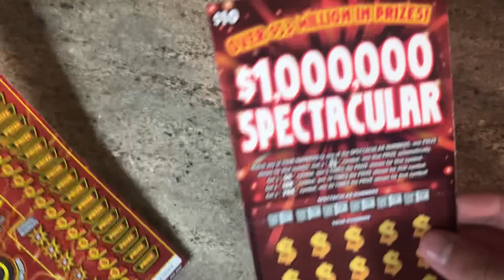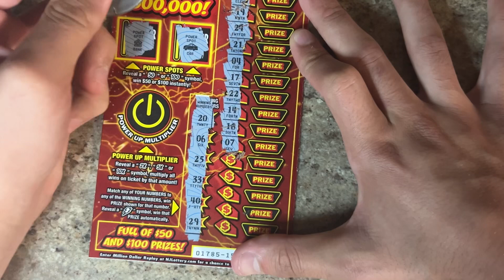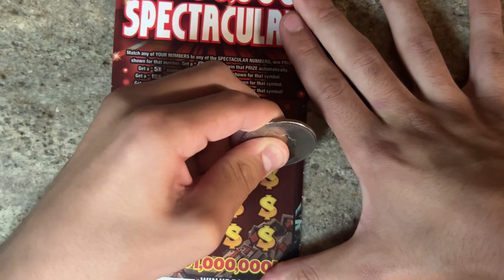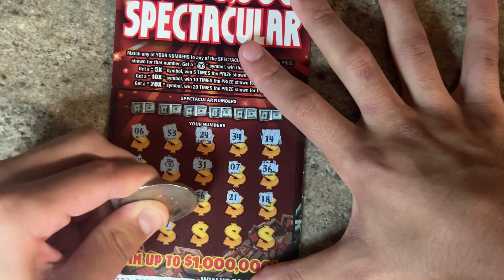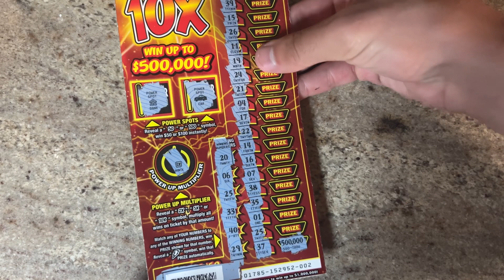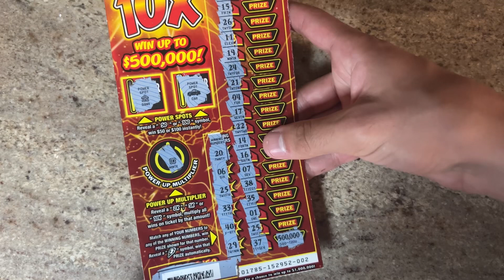$20 NJ Lotto Session (How’d I miss this) *PROFIT 😮🎊*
I did not mention this in the video, but since I am going back to school on Friday, I have decided for September, instead of doing pre-recorded videos like I did last year, I am just going to reupload videos for Wednesday and Saturday uploads. I did not have time to pre-record videos for September, so instead of just not uploading, I'll upload reuploads instead. Starting in October, I'll be back to new videos. Sorry for the troubles everyone, hope you can understand.

If you are reading this, please watch the entire video so my average watch time can be high so YouTube can recommend my videos to more people! Over 80% of you all watching aren't even subbed!

Just a reminder that for my 400 subscriber special, I will be scratching an entire pack of $3 tickets so subscribe with notifications on if you want to see that! (GO TO THE ABOUT SECTION ON MY CHANNEL TO SEE WHAT MY FUTURE SUBSCRIBER SPECIAL VIDEOS WILL BE)

Buying lottery tickets is a recreational activity that does not replace a job. If you do choose to buy lottery tickets, you must be 18 years old or older and spend money that you can afford to lose since the chances of winning is not in your favor.

Make sure to subscribe to my channel with notifications on so you never miss another video. (REMEMBER, NEW VIDEOS UPLOADED EVERY WEDNESDAY AND SATURDAY 5PM EST AND ALSO I UPLOAD YOUTUBE SHORTS A FEW TIMES THOUGHOUT EACH MONTH.)